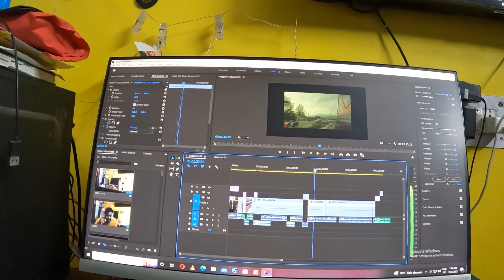DOSTI I एक ऐसा रिश्ता जिसे हम खुद चुनते हैं I dosti hindi_vlog ❤😍💕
Hi Everyone
 नमस्कार दोस्तों, क्या अपने कभी सोचा है कि बिना फ्रेंड्स के जीवन कैसा होता है। दोस्तों के बिना जीवन के बारे में सोचना भी असंभव है। दोस्ती ही एक ऐसा रिश्ता है जो हम खुद अपने मन से बनाते है।
                 Maine Ye Video Ek Memory Save karne k liye Bnayi Hain Agar Aapko Pasand Aayi video to plz like kar do. Mai khta Hu Dost ek ho pr aap jispr vishvas kar sake.

हम बाकी सभी रिश्तों के साथ पैदा होते हैं,
पर दोस्ती ही एक मात्र रिश्ता है, जिसे हम खुद बनाते हैं।